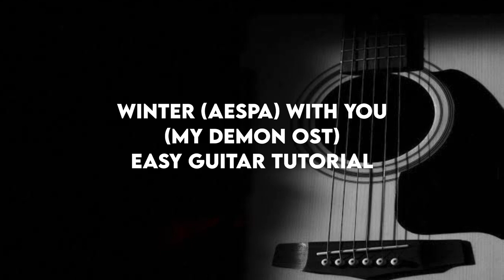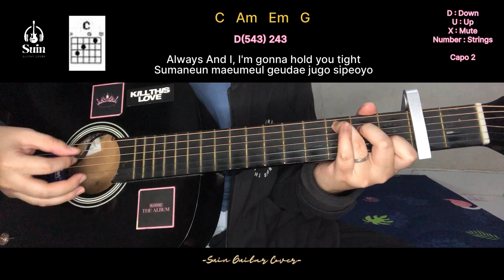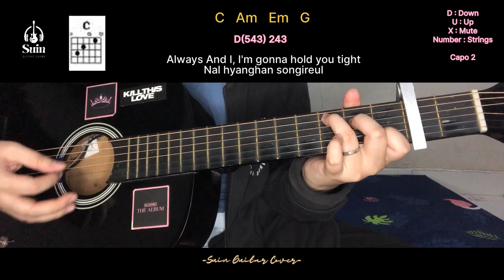WINTER (aespa) With You (My Demon OST) EASY Guitar | Suin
Capo 2
C  Am  Em

lyrics :
Forever and ever with you
Nungameun naui maeume
Light me up, stars
Light me up my dream
Josimseure dagawatjyo
With you
Be with you
Need you
Uyeoncheoreom unmyeongi doen neol
Cheoeum bon geu sunganbuteo urin

Always And I, I'm gonna hold you tight
Sumaneun maeumeul geudae jugo sipeoyo
Sigani heulleo meolli daeul su eomneun
Geu goseseodo I'm with you
With you

Sel su eomneun geuriume
I'm thinking of you
I am missing you
Chueogi nae gyeote nama
With you
Be with you
Need you
Aju oraen meon hunnal neowa
Maju barabol su inneun geu nal

With you

Ileobeorin neowaui gieok saegyeo dun
Jiteojin byeolcheoreom deouk binnagireul

Nal hyanghan songireul
Anajugo sipeoyo
Seororeul hearineun nunbusin i bam
Jigeum sunganeul yeongwonhi
With you